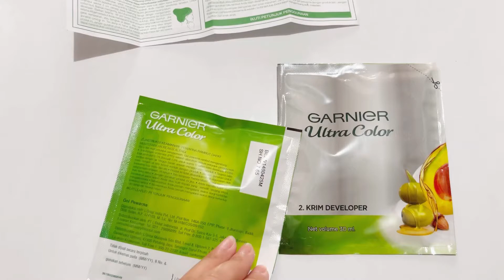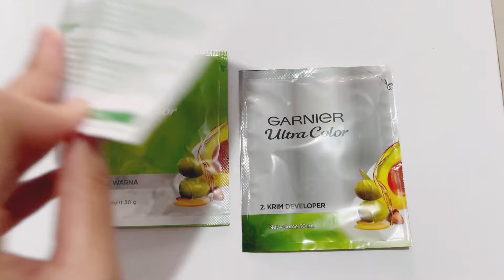diy - Semir Rambut Sendiri 👩🏻‍🦰 Semir Garnier Super Murah HANYA Rp 12.000! Semir Rambut di Rumah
Pengen semiran tapi mager ke salon karena antri?

Yuk semir rambut sendiri di rumah! 😍

Pakai produk semir rambut dari Garnier, oke banget lho!

Aku pakai warna Raspberry Red, hasilnya cukup oke walaupun tanpa bleaching.

Kalian juga bisa cobain di rumah, tapi sebelumnya tes alergi dulu yah..

Langkah-langkahnya sudah terjabarkan semua di video, happy watching & selamat mencoba yah! 🥰